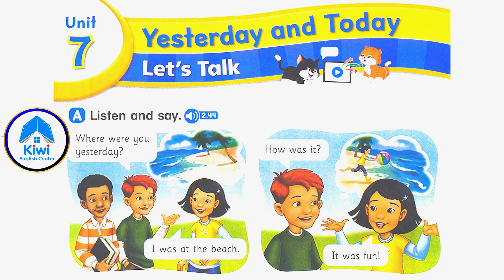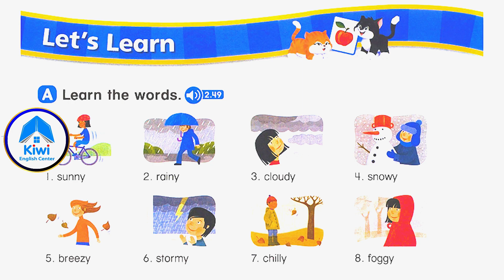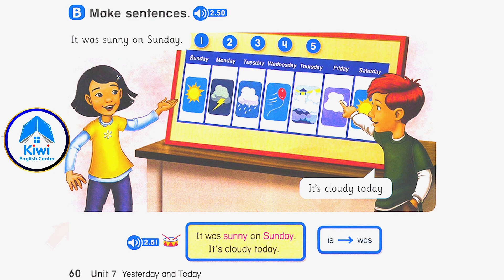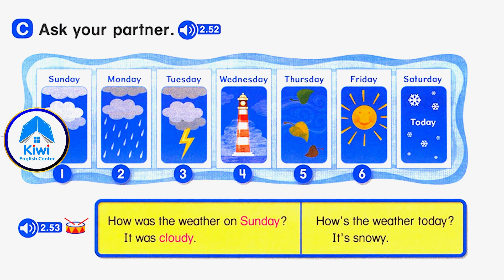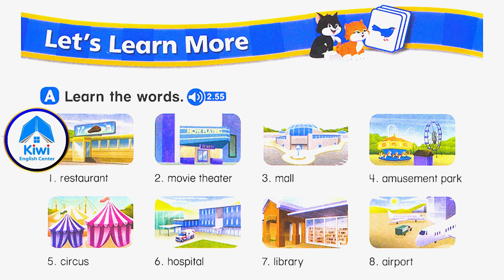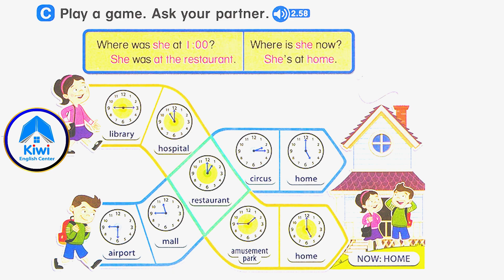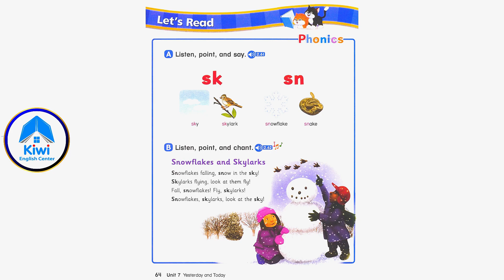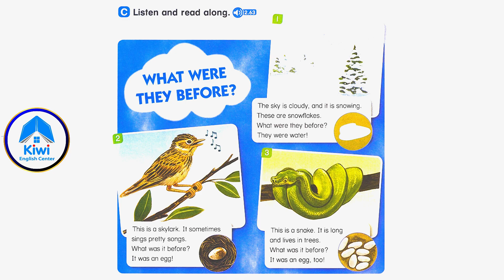UNIT - 7: YESTERDAY AND TODAY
LET'S GO 3 - UNIT 7 - YESTERDAY AND TODAY
Hệ Thống Anh ngữ Kiwi- Đào tạo chuẩn chương trình Anh Văn Cambridge
4-17 tuổi.
💙 Với sứ mệnh mang tiếng Anh đến mọi nhà. Anh Ngữ Kiwi là nơi đào tạo và truyền cảm hứng cho thế hệ trẻ việt nam phát huy tiềm năng ngôn ngữ cao nhất của mình để làm phương tiện giúp các em trở thành công dân toàn cầu thành công và hạnh phúc trong tương lai.

- KIWI 1: C6, KDC số 2, KP2, Long Bình, TP Biên Hòa, Đồng Nai. ĐT& zalo: 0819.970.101
- KIWI 2: Số 19, Lê Văn Duyệt, Khu Phố 9, An Bình, Biên Hòa, Đồng Nai. ĐT&zalo: 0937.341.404
-KIWI 3: 128 Hoàng Bá Bích, Khu Phố 5,  Long Bình, Biên Hòa, Đồng Nai. ĐT: 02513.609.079
-KIWI 4: Lô 64-65, chợ Sông Mây, Bắc Sơn, Trảng Bom. SĐT: 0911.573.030
-KIWI 5: S-09, KDC Phú Thịnh, Bùi Văn Hòa,KP3, Long Bình Tân, Biên Hòa, Đồng Nai. ĐT&zalo: 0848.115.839